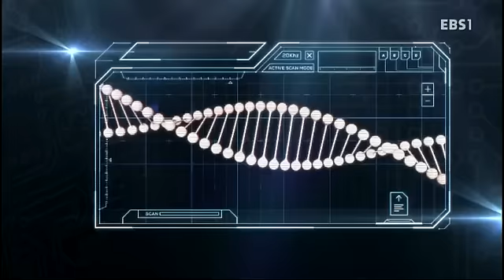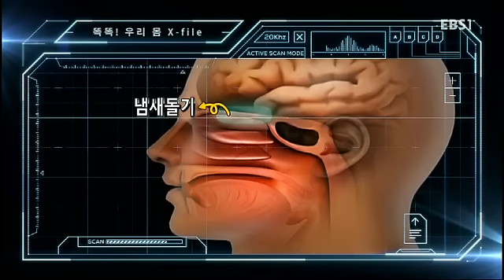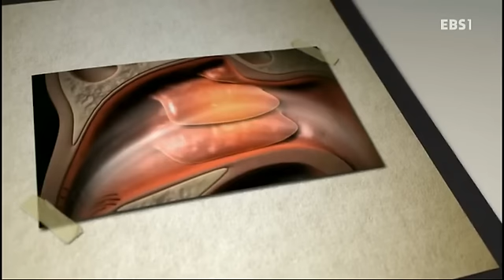똑똑! 우리몸 X파일 - 자고 싶어요_#001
자고 싶어요,

코골이에 대해 알아보자,

우리 몸을 잘 알고! 제대로 쓰자! 우리 몸은 세상에서 가장 정교한 장치예요! 깜짝 놀랄만큼 복잡하기도 하죠! 수많은 장기와 혈관, 근육 같은 각각의 기관들이 저마다 많은 일을 하고 있어요! 심지어 우리가 잠자는 동안에도 말이죠! 신기하고 재미있는 우리 몸의 X – 파일을 하나하나 파헤지며 건강하게 생활할 수 있도록 하는 똑똑! 우리 몸 X 파일!